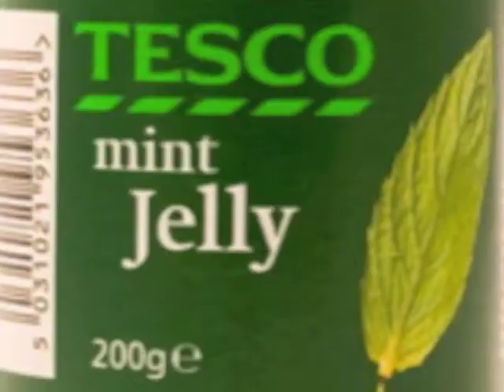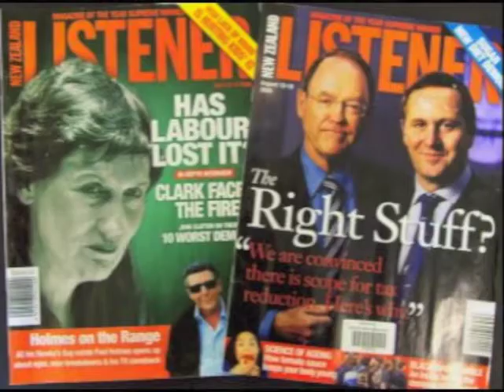I hate Mint Sauce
I hate MINT SAUCE, SHITTY GREEN PASTE. WATTIES, GREGGS, SIGNATURE RANGE you all TASTE the same.

TRYING TO BE REAL MINT from decades long ago. Raping MY PEAS like you don't even know.

Contemporise, realise. Contemporise, realise. Contemporise, realise you're so fucken fake. Contermporise realise you're ALL the fucken same.

I hate MINT SAUCE. I hate MINT SAUCE. x2

I hate MINT SAUCE, TASTES LIKE TOOTHPASTE, SHITTING ON MY BOILED SPUDS, SMEAR IT ON MY FACE.

HAVE SOME FUCKEN REAL HERB BALLS INSTEAD. GROW IT IN A WOODEN BOX RIGHT OUTSIDE YOUR SHED.

Contemporise, realise. Contemporise, realise. Contemporise, realise you're SO FUCKEN FAKE. Contemporise realise IT DOESN'T MAKE SENSE...

I hate CHRISTMAS I hate DISCUS I hate FITNESS I hate LISTENERS

I hate DENTURES I hate FENCES I hate WHISTLERS I hate MINT SAUCE